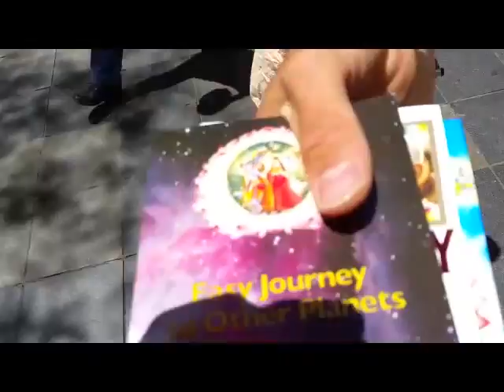Longmont Potion Castle 14 Video Medley (Clip)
A clip from the video medley that came with LPC 14